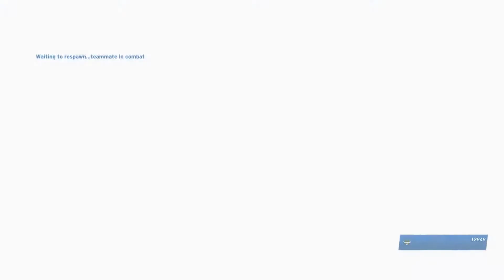Keyes gets his STUPID SKULL CAVED IN | Halo: Combat Evolved [Part 18]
Billy finally gets his revenge on Captain Keyes for putting him through all the crap he's been through. Connor attempts to speedrun the level... though we already know how that goes just from the runtime.